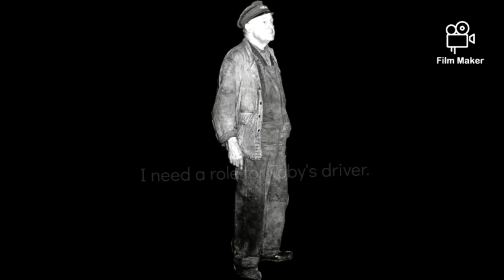I need a backup VA Toby's driver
Voice-SuperLegoMatt240